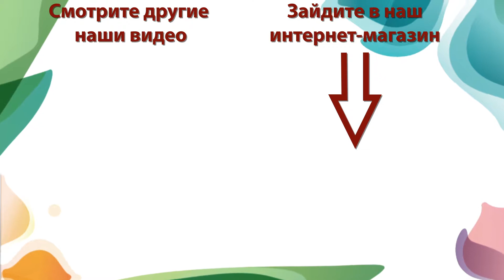Томат Синьора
Невероятно «мясистый» гибрид. Крепкие, увесистые помидоры имеют до 8 семенных камер, толстые стенки, а самое главное плотную, упитанную мякоть. Вкус богатый, сахаристый. Плоды сочные, но не водянистые, содержат мало семян. Помидор индетерминантный, раннего срока созревания, подходит для весеннего и осеннего производства.

Растение сильное, с короткими междоузлиями, что позволяет сформировать больше кистей на шпалере, а значит и больше плодов. Они устойчивы к растрескиванию, прекрасно хранятся. Гибрид обладает комплексной устойчивостью ко множеству болезней. Помидоры для теплиц, плёночных укрытий и открытого грунта.